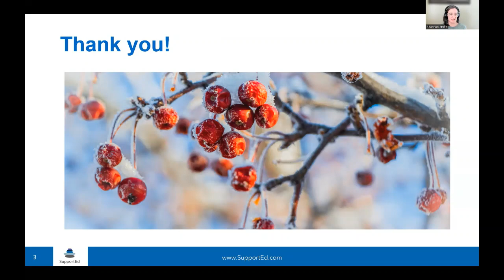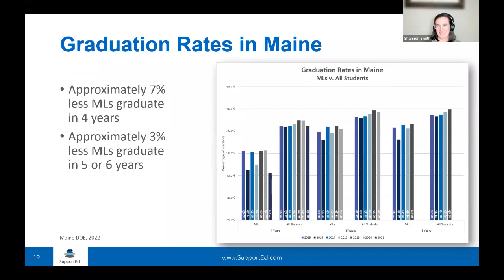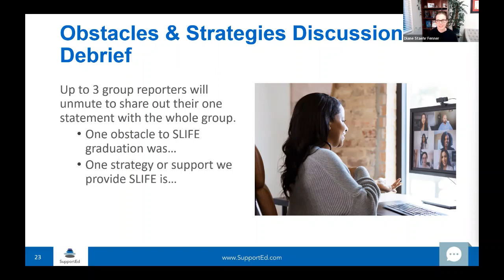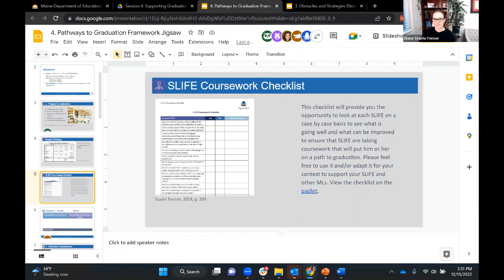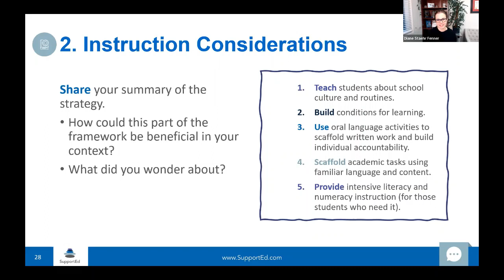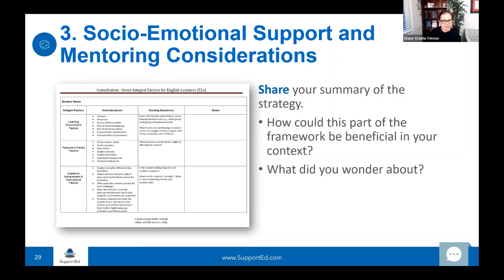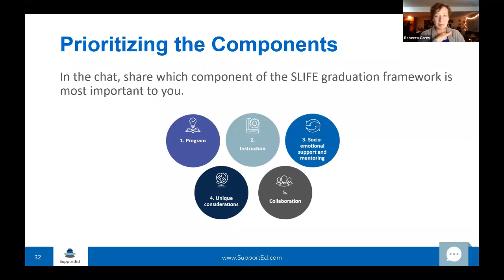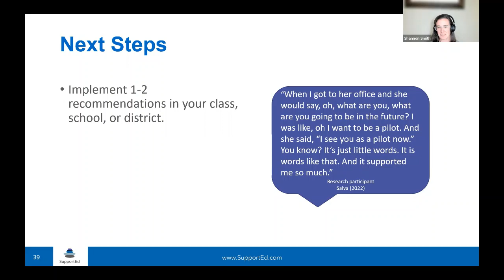SLIFE: Supporting Graduation and Post-Secondary SLIFE